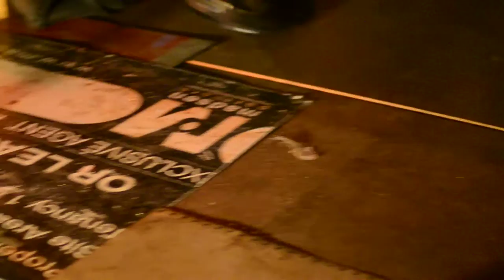Center Negative - live - Real Bad Music - Moorooka,QLD - 31/7/15